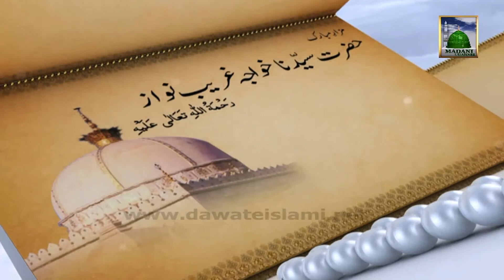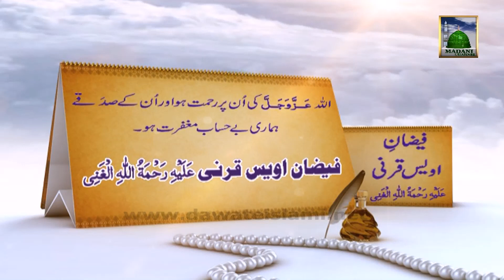Documentary in Urdu - Hazrat Khwaja Owais Qarani (17 Rabi ul Awal)